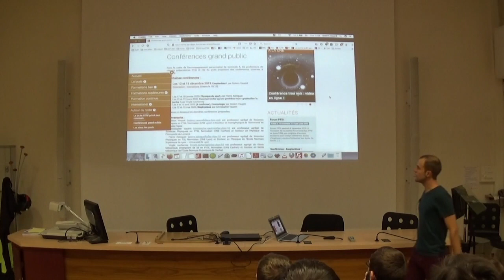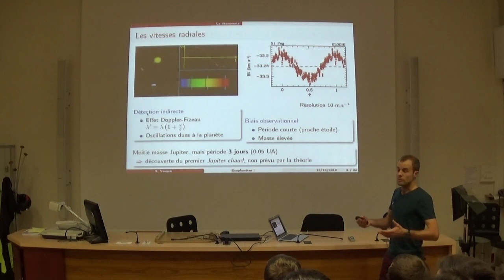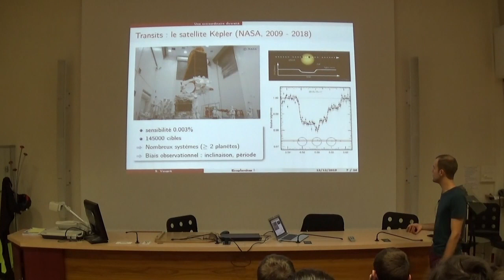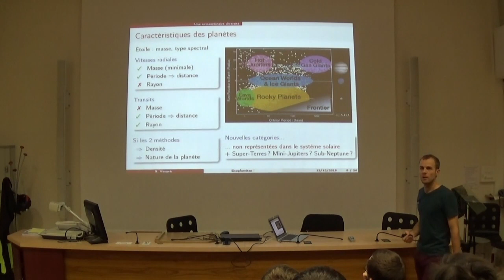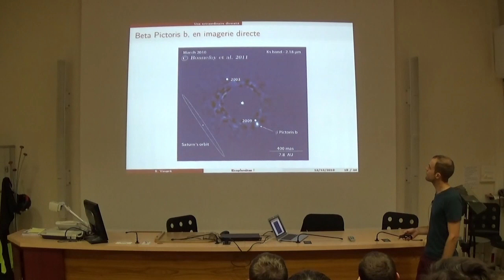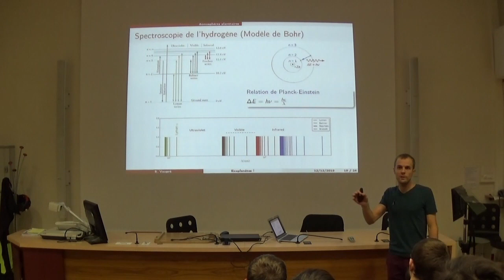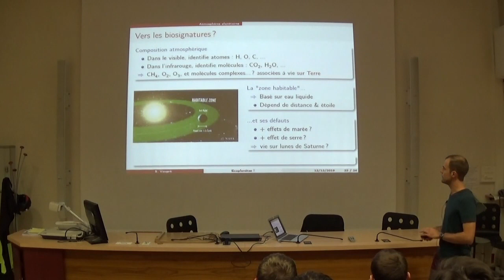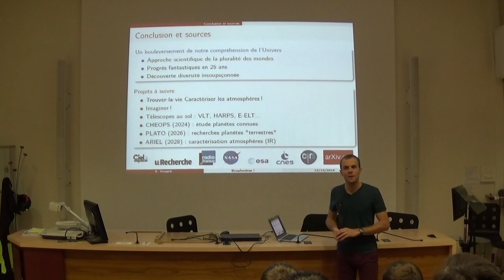Exoplanètes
Conférence grand public au lycée Eiffel de Dijon, le 12/12/2019

Le Prix Nobel de physique 2019 a mis à l’honneur l’astrophysique et la cosmologie, en récompensant conjointement M.Mayor et D.Quéloz pour la découverte de la première exoplanète en 1995 et J.Peebles pour ses travaux théoriques en cosmologie depuis les années 1960, notamment sur le fond diffus cosmologique et la matière noire. Ces découvertes ont bouleversé notre rapport à l’Univers, en offrant la perspective d’un Univers en constante évolution et d’une extraordinaire profusion de planètes.

Conférence : Exoplanètes !
Depuis 1995, plus de 4000 exoplanètes ont été découvertes. Les techniques de détection évoluent et la sensibilité des instruments augmente, permettant d’identifier des planètes toujours plus petites et plus nombreuses. Ces recherches mettent en évidence une très grande diversité des planètes et des systèmes planétaires parfois très différents de notre système solaire. Comment détecter les exoplanètes ? Que peuvent-elles nous apprendre ? Abritent-elles la vie ?